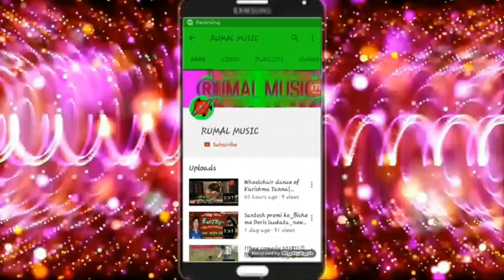Santosh Premi का फांडू आरती गीत 2019।माई के आरती उतार सखी धिरे धिरे।Maik Ke aarti utar sakhi slowly?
Title :- Santosh Premi का फांडू आरथी गीत 2019।माई के आरथी उतार सखी धिरे धिरे।Maik Ke aarti utar sakhi slowly.

Singer
Song names :- Mai Ke Aarti Utar Deene deere
Writer :- Pintu Dehati, Gundan Giri, Lalbabu, Santosh Yadev
Designer :- Arvind Kumar Aso
Convener :- Arvind kumar aso
Directory :- Arvind Kumar Aso

Company lebal :- Rumal Music
Copyright :- Rumal Music

[HD] [HQ] One of the best Songs of Bhojpuri Must see , share to others and subscribes the channel " Rumal Music " for regular updates of best videos.this is very popular song in Bihar listener in all over world in this song.

■●■एक और जरूरी सूचना(Another important information) :- यदि कोई भी व्यक्ति हमारे अनुमति के बिना डीजे रीमिक्स एंव रि-अपलोड ना करें अन्यथा कोट गोरमेंट कानूनी कार्रवाई हो सकती हैं? If no person remix and re-upload the DJ without our permission, otherwise the quote can be legal action.

Top YouTube Search Terms :- santosh premi ke gana, parmod, awadeshpremi, non roti khayenge bihar mein reh jayenge, mahto ji ko saiya bana lijiye, झनकार गीत, झिझिया का गाना, santosh premi, गुजराती से लफड़ा हुआ गुजरात नहीं जाऐंगे, sexyl, luna roti khayenge, awadeshpremi2019, jhijhiya ke gana 2019, dasahara ke gana 2019, mela ham nahi jayenge, ganda gana, dasahara geet, dasahara ke gana 2019 ke, दियरी से तेल चुवता.

Thanks for whiching । have a good day?